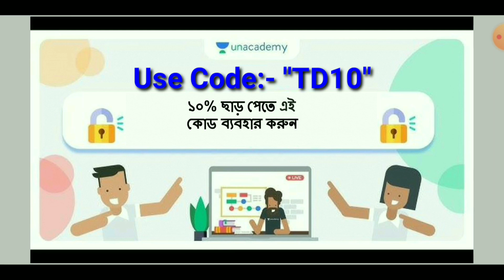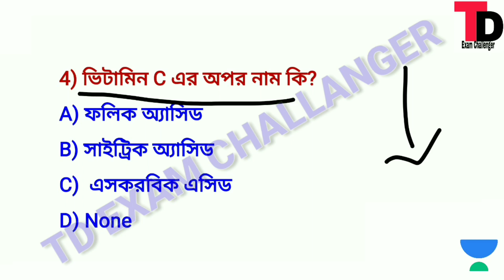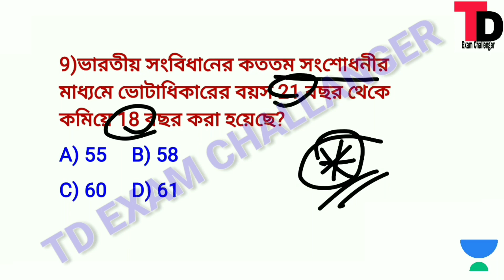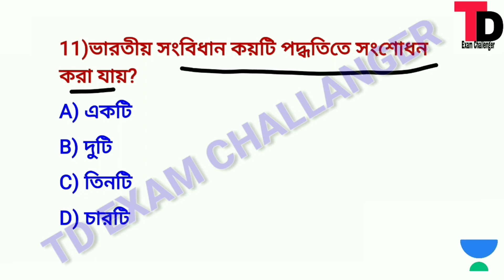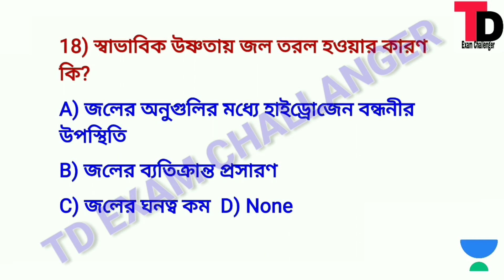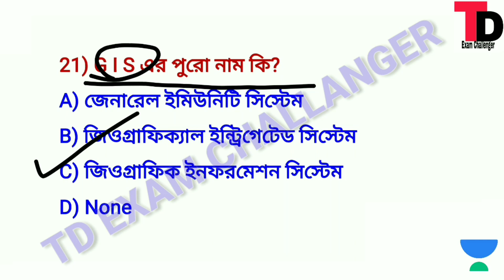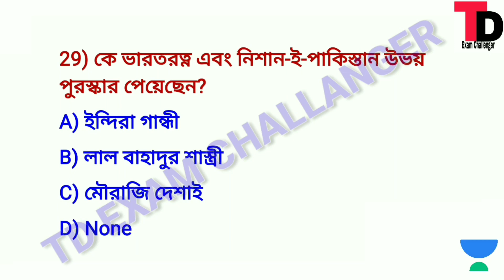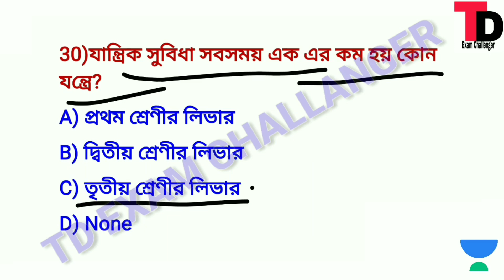West bengal police 2021|100% কমন ক্লাস |GK Class #05 || WBP, KP,Excise exam GK Class in bengali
West Bengal Police Admit Card 2019,West Bengal Police Recruitment 2020 for Female,
Www Police gov in 2020,WB Traffic Police Recruitment 2020,West Bengal Police headquarters,West Bengal Civic Police Recruitment 2020,West Bengal Police Result 2020